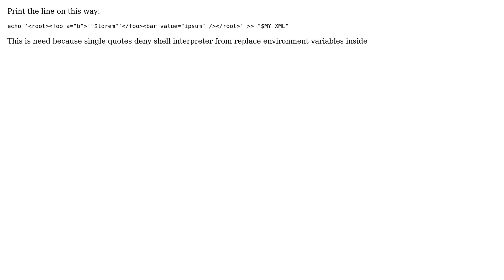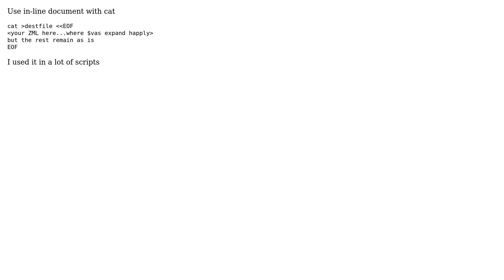Unix & Linux: create XML file using bash script (3 Solutions!!)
Unix & Linux: create XML file using bash script

With thanks & praise to God, and with thanks to the many people who have made this project possible! | Content (except music & images) licensed under cc by-sa 3.0 | Music | Images & others | With thanks to user Stephane Chazelas user Romeo Ninov user roaima user maihabunash user daitangio and the Stack Exchange Network Trademarks are property of their respective owners. You are responsible for your own actions.